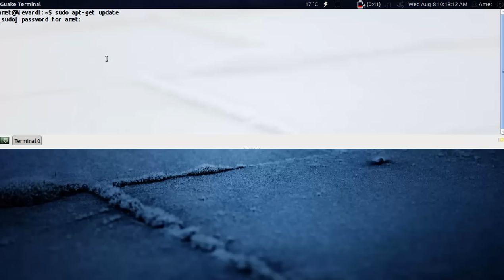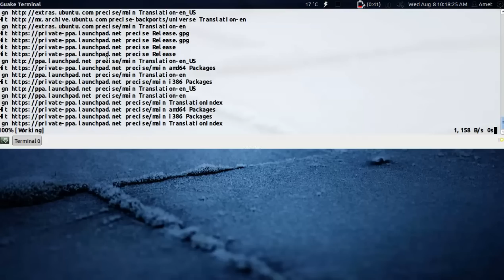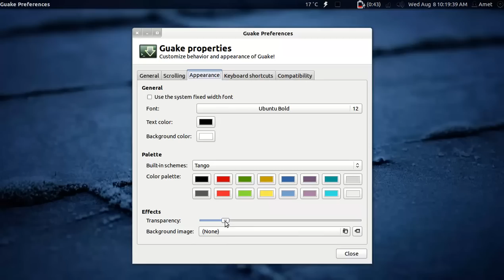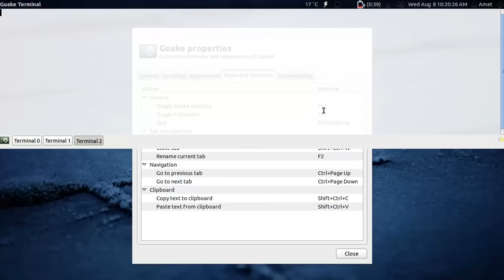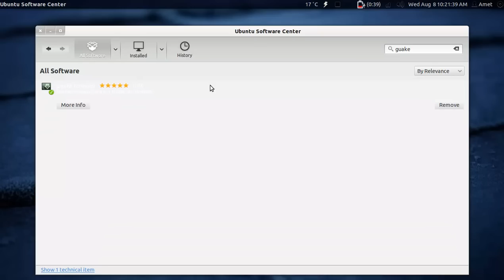App de la semana - Guake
/ LÉEME /

En este episodio presentasmos "guake" una maravillosa aplicación que debe estar entre tus favoritas,